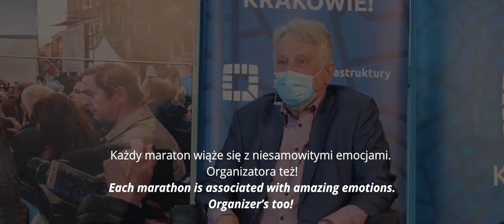Tydzień z Cracovia Maraton, cz. I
„Każdy maraton wiąże się z niesamowitymi emocjami. Organizatora też!”
A czym dla Ciebie jest CracoviaMaraton? 😉

Zapraszamy do tygodnia wspomnień o największej krakowskiej imprezie biegowej!